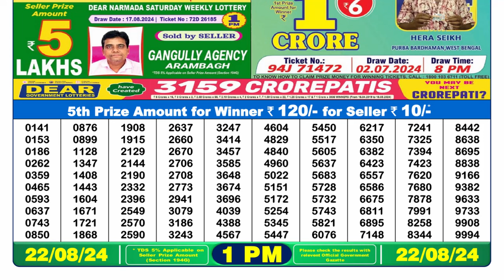LOTTERY SAMBAD MORNING 1PM RESULT 22.08.2024 NAGALAND LOTTERY